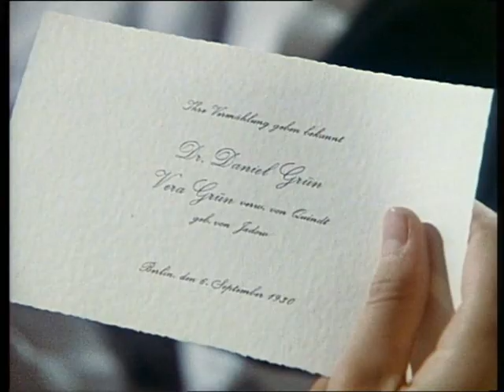Jauche und Levkojen - 05 1.05.Wildwuchs 22.12.1999